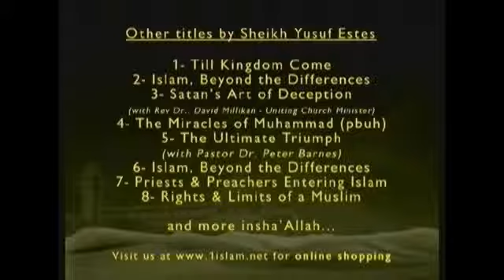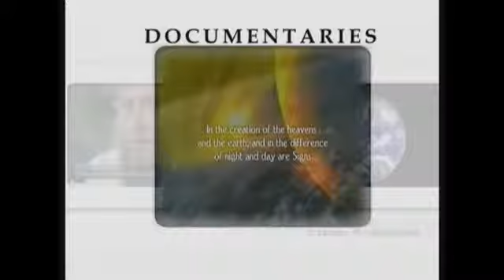Muslim Christian Dialogue The Ultimate Triumph Yusuf Estes Part 3 of 3